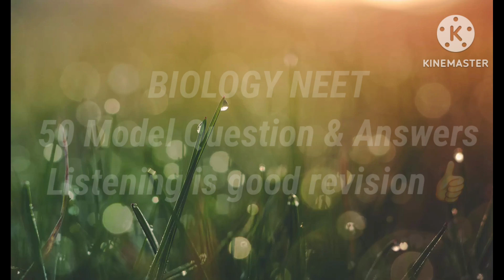NEET PREPARATION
Revision by listen via playlist...n times leads to memorize well👍👍👍